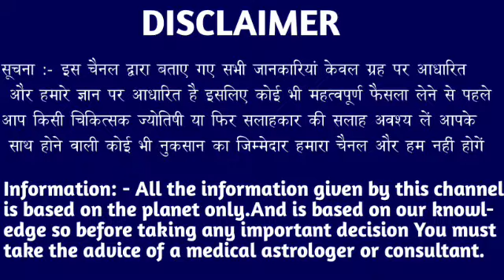वृश्चिक राशि वालों 21 अप्रैल 2024 से जो होने वाला है सुनकर खुशी से पागल हो जाओगे। Vrishchik Rashi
वृश्चिक राशि वालों 18 अप्रैल 2024 से जो होने वाला है सुनकर खुशी से पागल हो जाओगे। Vrishchik Rashi#vrishchikrashi